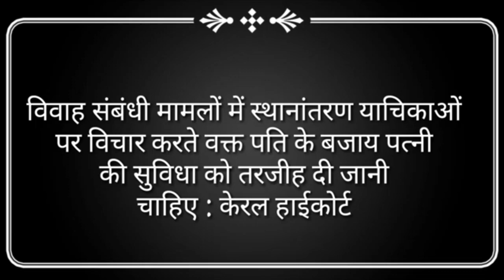Case Transfer one state to another high court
Important Keywords:-